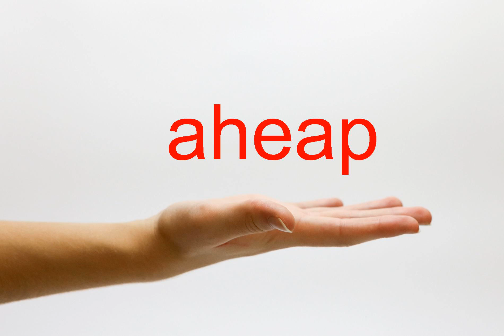How to Pronounce aheap - American English